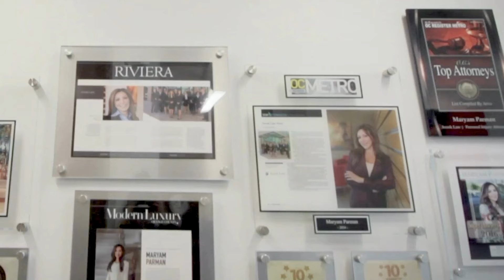Meet Maryam Parman - Avrek Law Firm's Award-Winning Injury Lawyer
Get to know Avrek Law Firm founder,  and award-winning personal injury attorney, Maryam Parman, in an unscripted interview.

Maryam introduces us to her life by talking about her childhood in Tehran, Iran, moving to East Los Angeles, and her start to becoming the top personal injury attorney.

Giving viewers a glimpse into Maryam's personal life, Parman shares that she is a single mom, daughter to two parents, and loving sister, and that it is this close family bond that has made her passionate about helping other families as well.

Maryam also shares how her experience as the leading injury lawyer opened her eyes into additional ways she could help her community, and inspired her to found the Maryam Parman Foundation for Injured Children (MPFIC), as well as to participate as a board member of the Trauma Intervention Program (TIP).

As an advocate and pioneer for women in law, Maryam urges viewers to "dream big".  She introduces us to her customer-first approach, and how cultivating relationships with her clients and understanding their needs help her represent her clients in the most effective way. Her care for each and every client, and attention to their needs is what have set Maryam and her law firm above the rest.